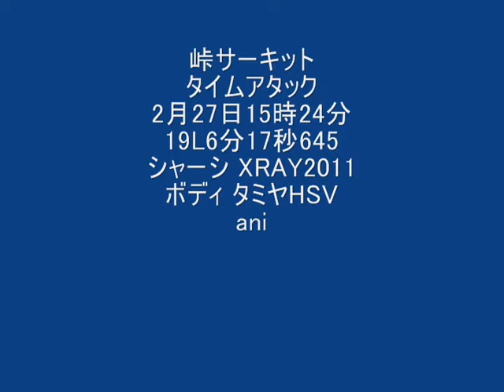タイムアタック車載内部カメラ ani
2月27日峠サーキット　19L6分17秒345　ドライバー　ani　 Fソリッド　Rボールデフ